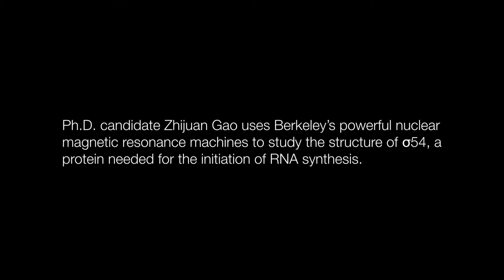Zhijuan Gao's Treasured Campus Spot [UC Berkeley]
Chemist Zhijuan Gao talks about her favorite campus spot, the laboratories at Stanley Hall. You can read more about Zhijuan in "The Promise of Berkeley," Video by William Mercer McLeod '85,